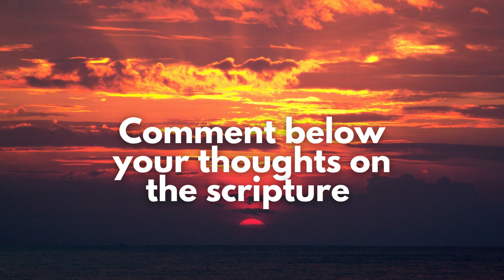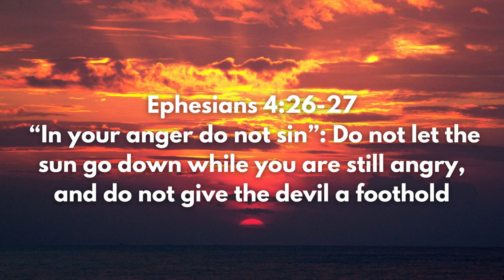In Your Anger | Walk with God | Peaceful, Calming, Relaxing Music with Scripture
Resources to help you with your spiritual journey:

Gratitude Journal

Simplified Version

Bible pen